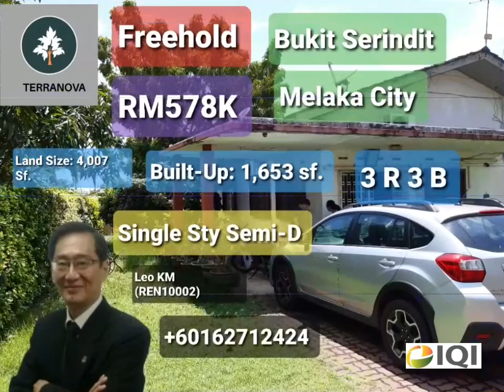Single Sty Semi-D for SALE at RM578K in Bukit Serindit, Melaka City